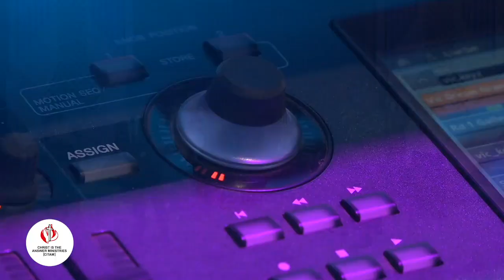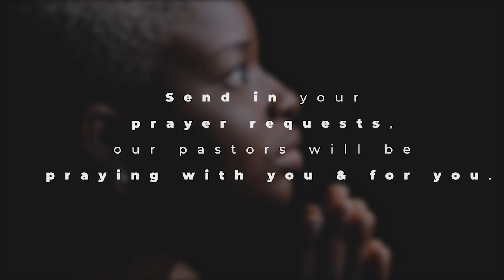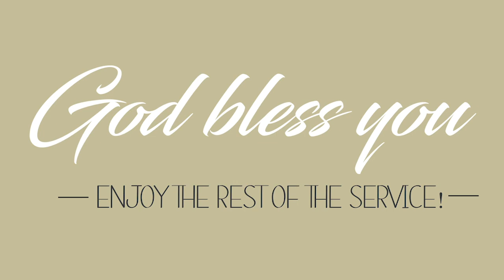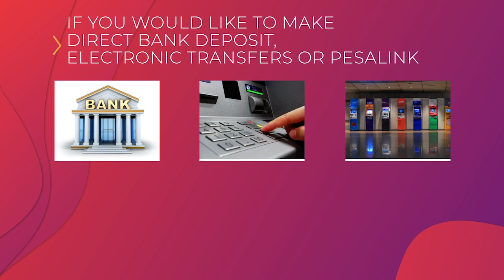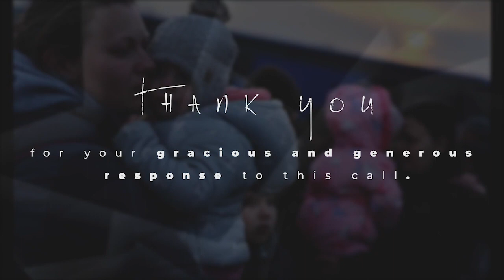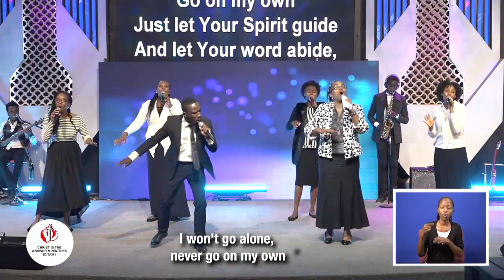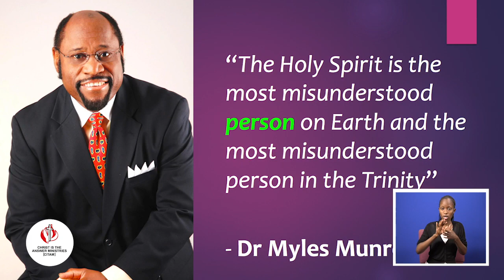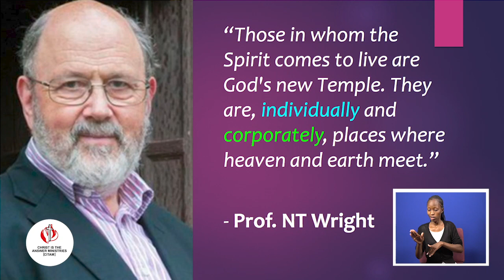'I Will Send Him' | A Sermon By Rev. Kwame Rubadiri | CITAM Broadcast Service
Welcome to the online Family Service as we worship and receive an inspiring sermon by Rev. Kwame Rubadiri. Be Blessed and feel free to engage with us in the comment section.